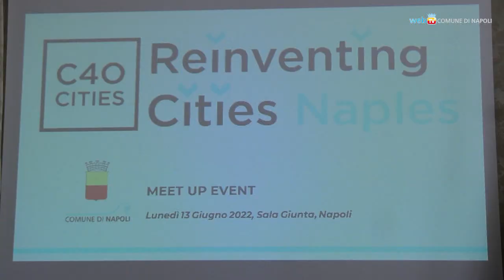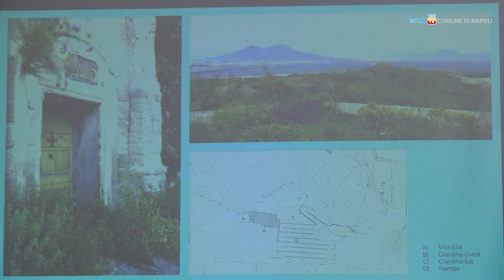Reinventing Cities, Napoli candida Villa Ebe e il Polifunzionale di Piscinola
Il Comune di Napoli ha aderito al bando Reinventing Cities per progetti urbani innovativi, resilienti e a emissioni zero. Candidati per la riqualificazione i siti di Villa Ebe a Pizzofalcone e il Centro Polifunzionale di Piscinola.